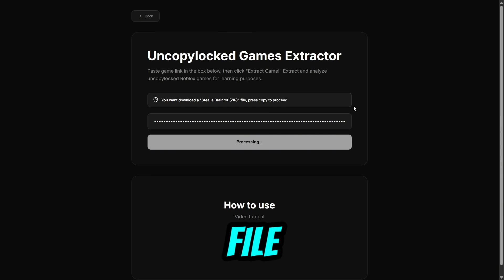Steal A Brainrot Uncopylocked Lastest [ NEW HALLOWEEN EVENT ] | Roblox Studio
⚠️ Some problems may be related to the fact that requests may come from ALT accounts. To avoid problems, use accounts with at least 3 badges+.